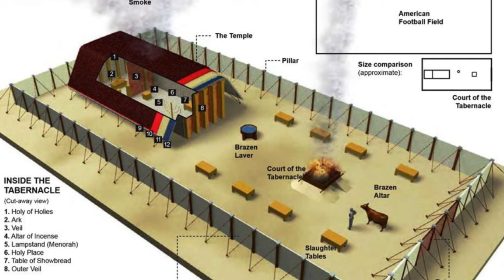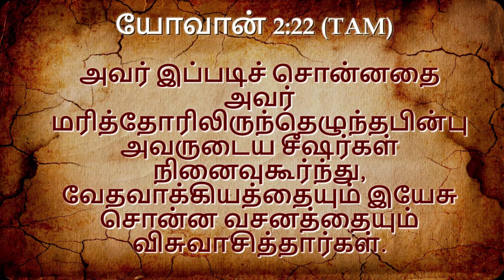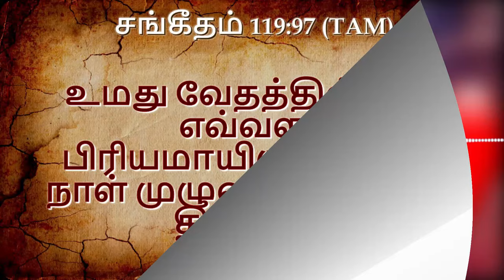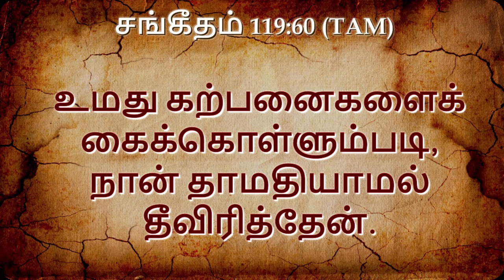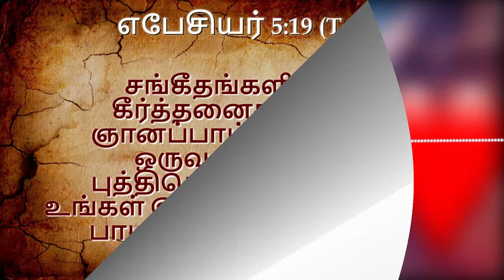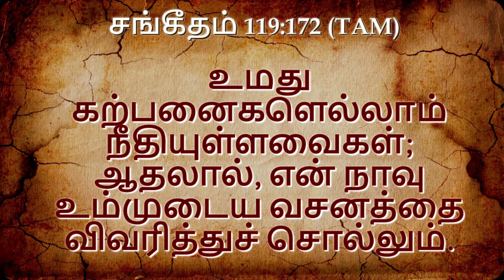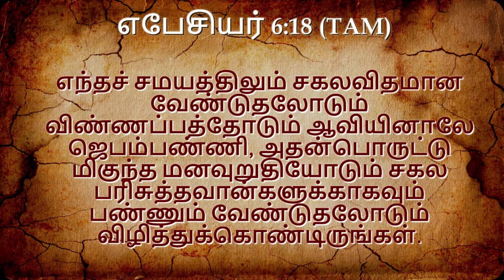8th Oct 2024 - Tuesday வெற்றிடம் அபாயம் !